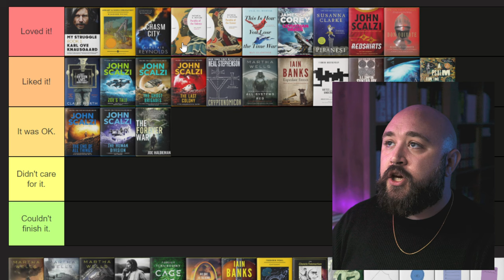The Earthseed Saga by Octavia E. Butler Is Brilliant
My thoughts on Parable of the Sower and Parable of the Talents by Octavia E. Butler.

00:00 (Introduction)
00:27 (Parable of the Sower)
07:58 (Parable of the Talents)
17:08 (Tier Ranking)
17:55 (Outro)